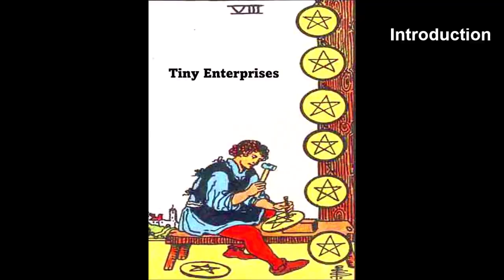TPA - S1 E4 - Zambia 23 01 23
A profile of Zambia; Interview with a public health professional from Kenya